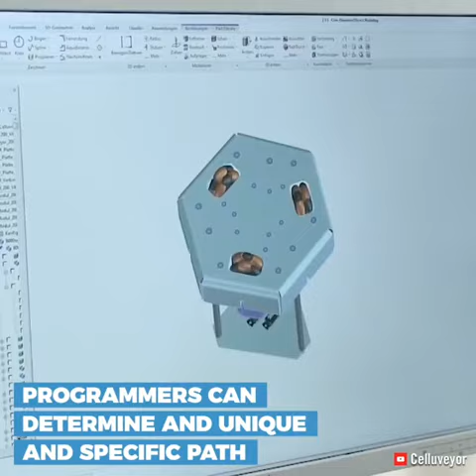MULTI-DIRECTIONAL CONVEYOR BELT